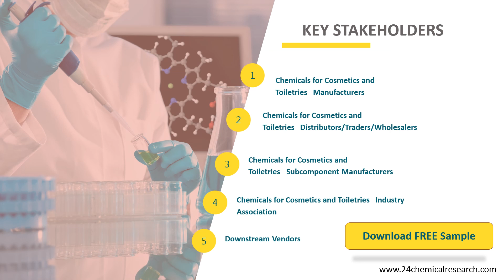Chemicals for Cosmetics and Toiletries Market Research Report 2020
The Chemicals for Cosmetics and Toiletries market is analysed and market size information is provided by regions (countries). The report includes country-wise and region-wise market size for the period 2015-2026. It also includes market size and forecast by Type and by Application segment in terms of sales and revenue for the period 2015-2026.